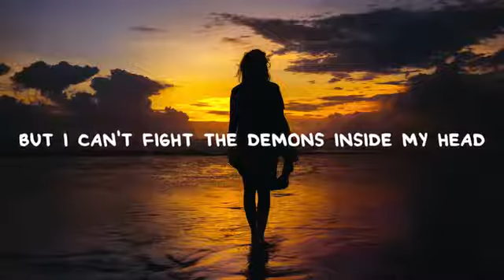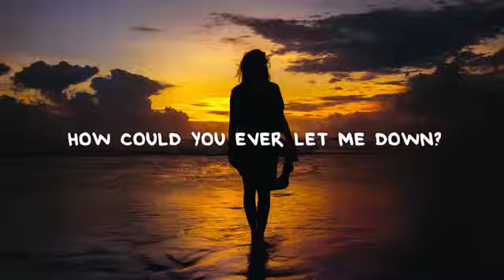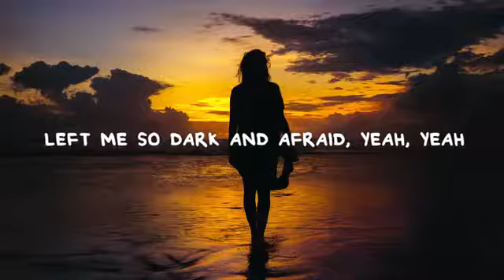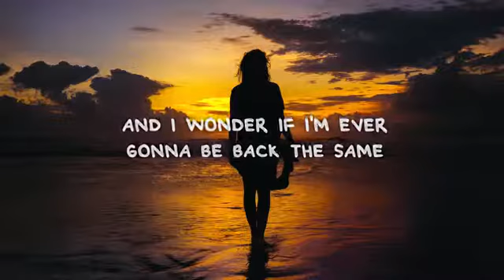Ria - You Made (Lyrics)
Lyrics:

It's hard when your innocence
Is stolen from you all over again
I try not to think about it
But I can't fight the demons inside my head

Is anybody paying attention?
Cuz it's so obvious that something's different
I'm a little more moody and vacant
Cuz I've got nothing left after what you did

Cuz you made
You made
Yeah you made me believe
In all the things that you said
And I trusted you
How could you ever let me down?
Down
Down

I wish I could replace the part of me
That you took away
Left me so dark and afraid
Hopelessly stuck in replay
Over again

Cuz you made
You made

So many words to say
So many reasons I run away
Whenever I think of you
And I know you're okay

But I feel so ashamed
And I wonder if I'm ever gonna be back the same
Same